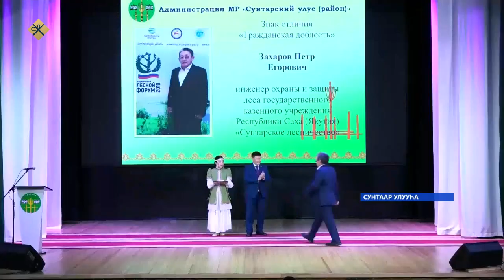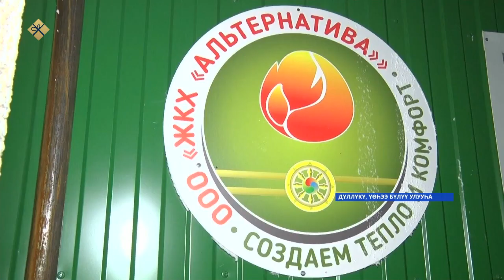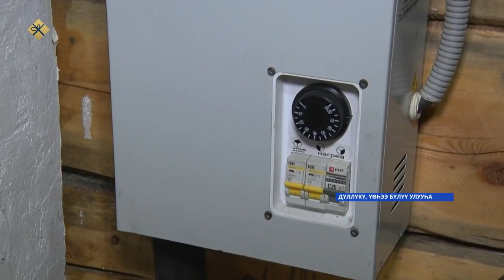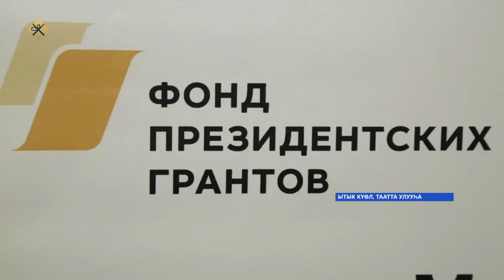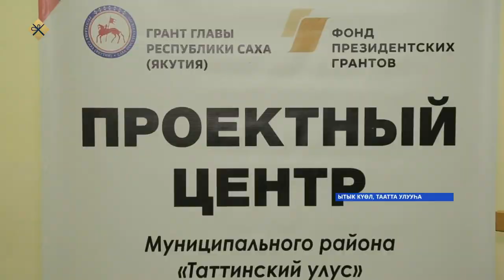«Саха сирэ» информационнай биэрии. Ахсынньы 23 күнэ 18:00ч.